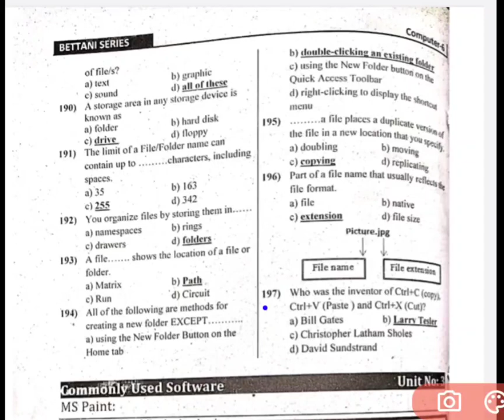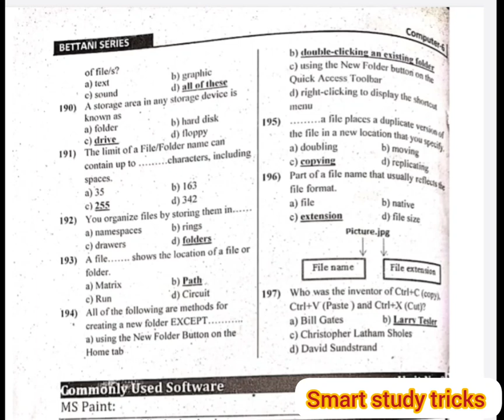computer solved mcq class 6 for educator jobs part no 12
top 50 computer mcq
basic computer solved mcq
mcq computer
computer answers and questions
punjabtextbookboard computer mcq
Punjab text book computer solved mcq
computer Punjab text book mcq for educator jobs
educator jobs computer mcq